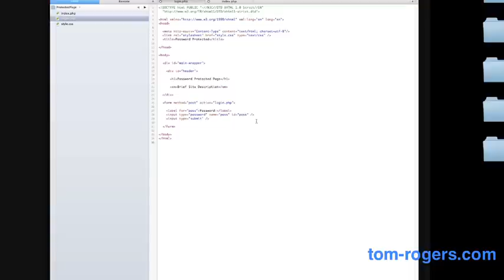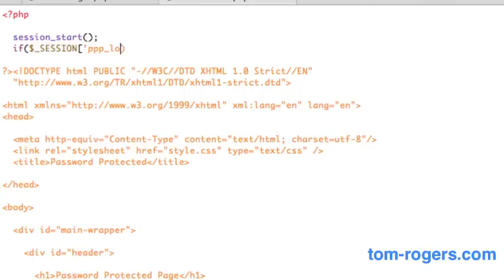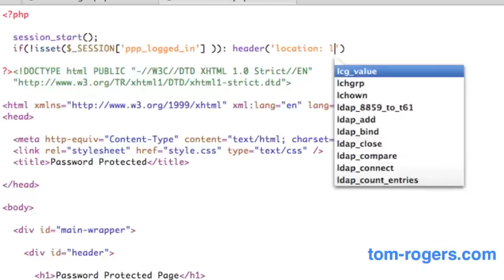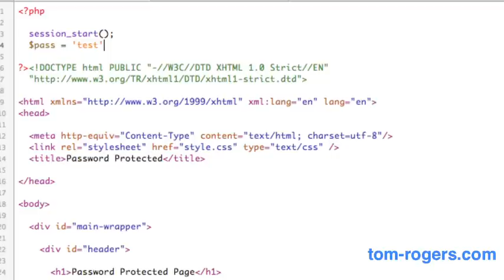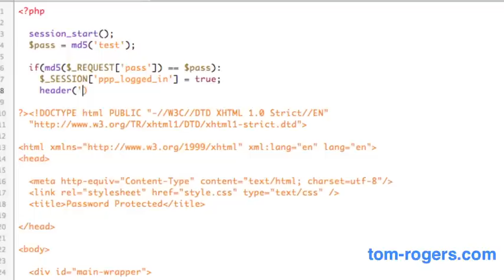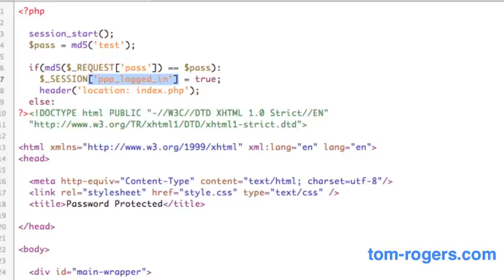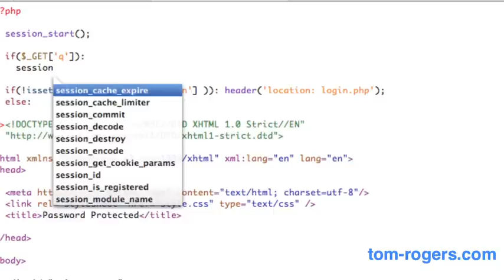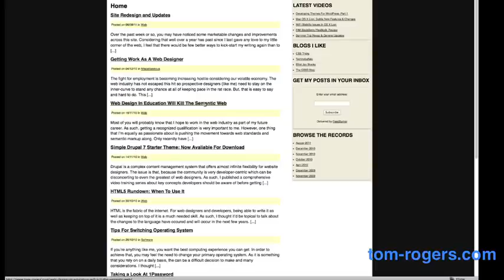Requiring Passwords For Websites Using PHP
As it says on the tin, in this video I demonstrate one of the simplest ways to add basic security to a webpage.